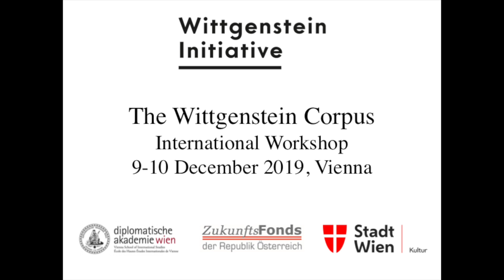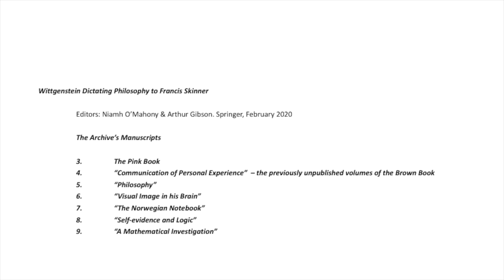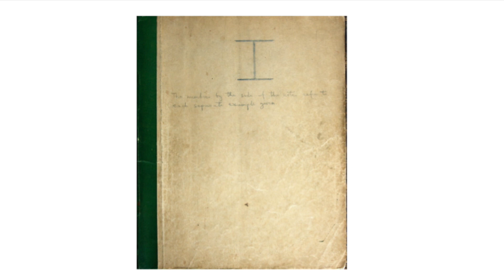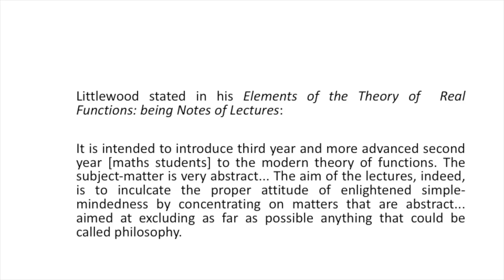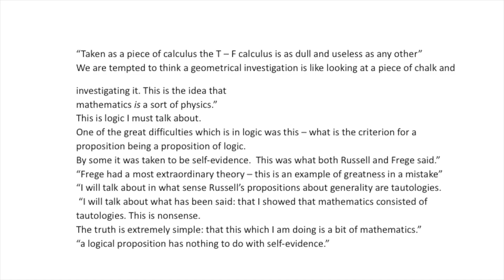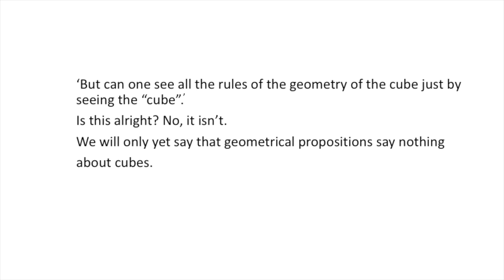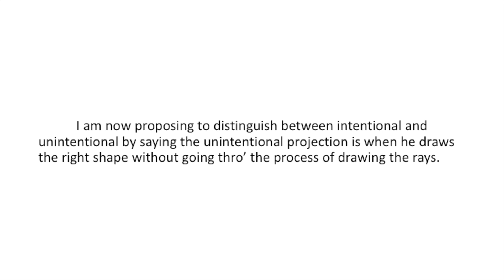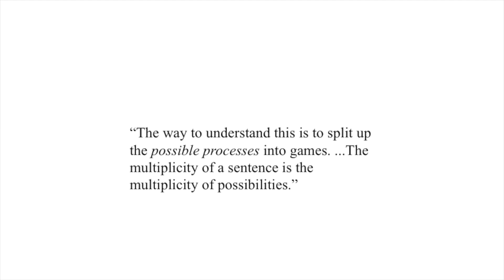The Wittgenstein Corpus: dictations to Francis Skinner, the Pink Book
Arthur Gibson
chair: Herbert Hrahovec